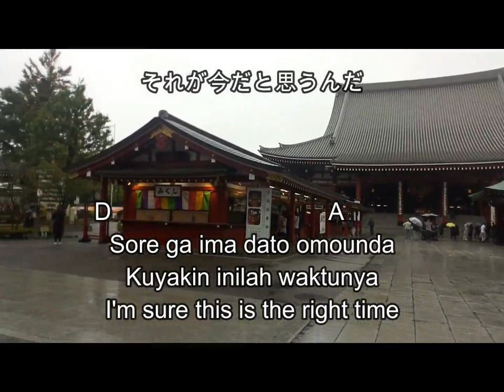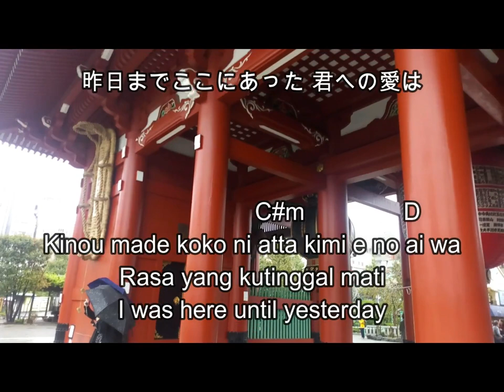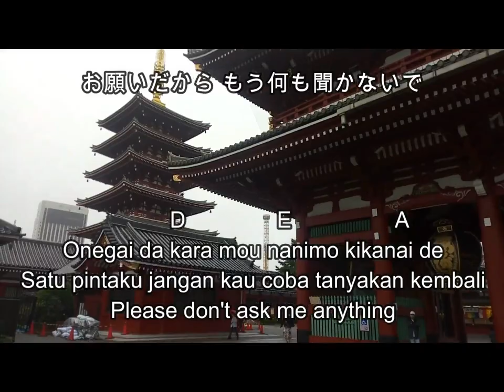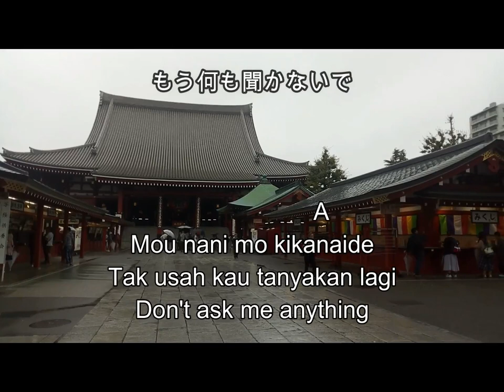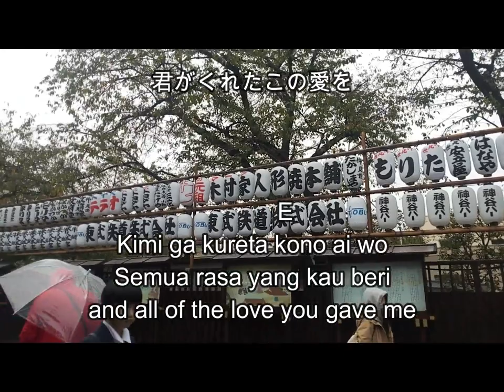JP, ENG, IND VERSION もしもまたいつか Moshimo Mata Itsuka (Mungkin Nanti) CHORD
もしもまたいつか Moshimo Mata Itsuka, this song is japanese version of "Mungkin Nanti". "Mungkin Nanti" song was very famous in 2014 by Peterpan (a.k.a Noah band), nowadays this song become popular again because Ariel Noah, the vocalist, sang the japanese version of "Mungkin Nanti" and it is Moshimo Mata Itsuka.

The background of this chord clip taken from Shibuya and Asakusa